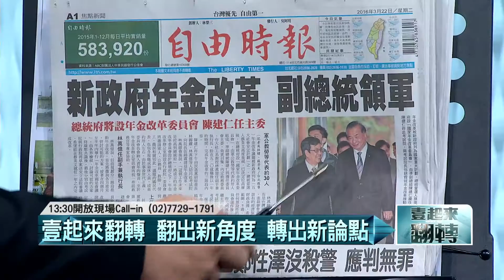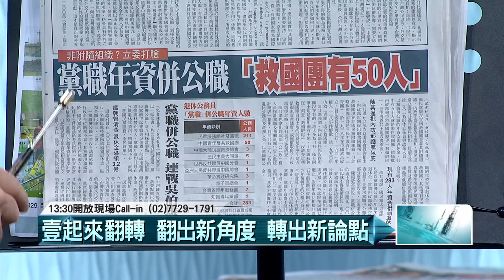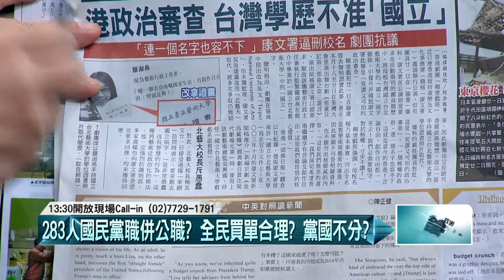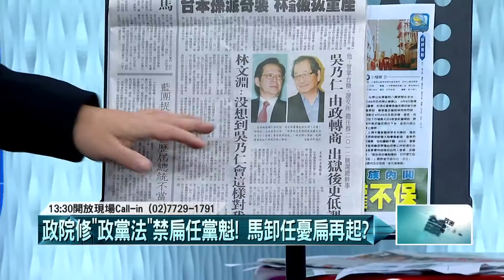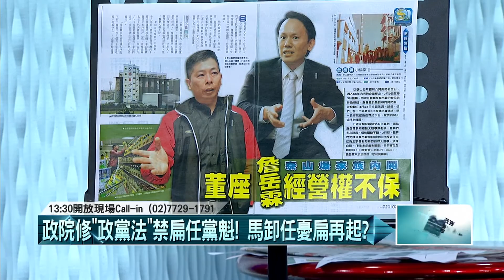20160322壹起來翻轉》P1「民眾服務社」黨職併公職始作俑者！ 國民黨特權？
「民眾服務社」黨職併公職始作俑者！　國民黨特權？
283人國民黨職併公職？全民買單合理？　黨國不分？
憑啥「黨職併公職」？　國民黨高官A走多少老百
連戰等人佔盡便宜？　國民黨特權肥貓不用吐還？
泰山經營權之爭！　禿鷹集團追殺？
黨職併公職！　連戰、關中皆溢領？不用吐還？